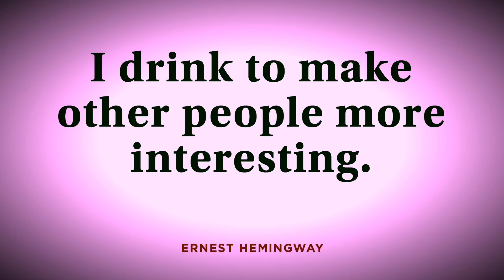Welcome to our channel!!! 📡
Apparently I was suppose to set one of these up as a type “intro” to our channel? 💊
We’re getting too old for this technology sh*t… 😉